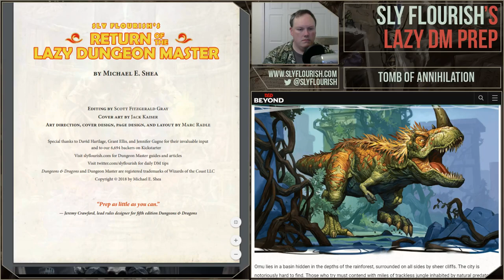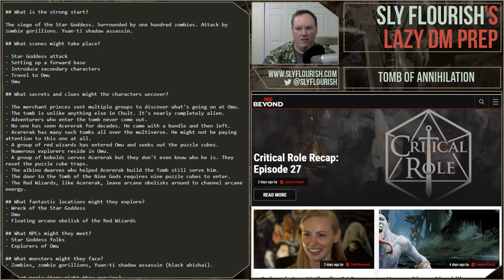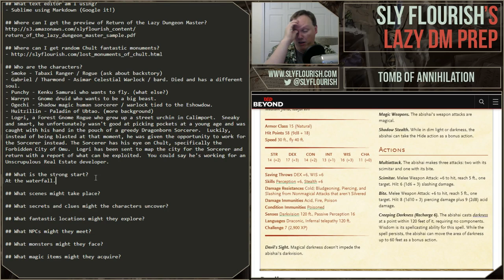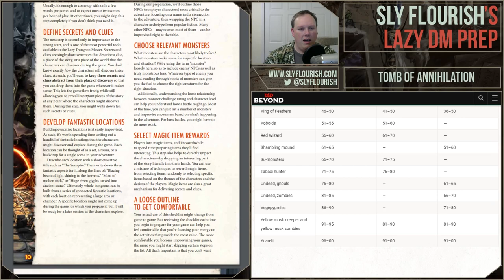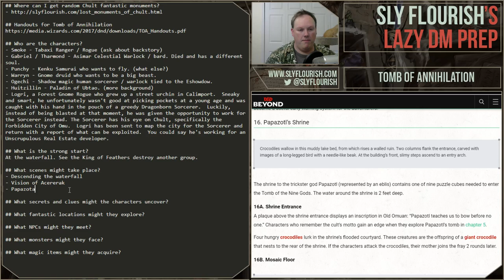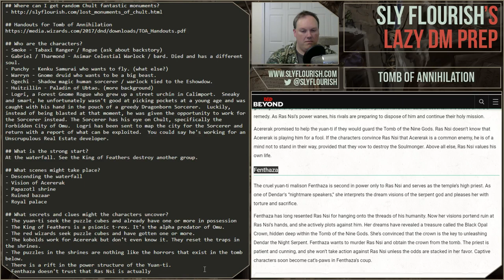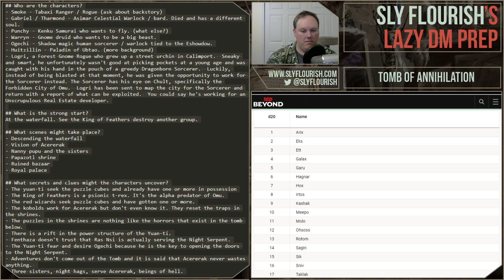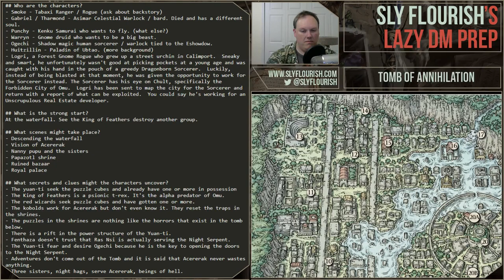Lazy DM D&D Game Prep: Tomb of Annihilation (22 July 2018)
Another episode of Lazy D&D Prep wherein I prepare for my Tomb of Annihilation game using the steps of Return of the Lazy Dungeon Master!

In this episode the characters arive at the forbidden city of Omu.

# Tomb of Annihilation Game Prep Notes: Omu

## Who made the awesome overlay??

## What text editor am I using?
- Sublime using Markdown (Google it!)

## Where can I get the preview of Return of the Lazy Dungeon Master?

## Where can I get random Chult fantastic monuments?

## Who are the characters?
- Smoke - Tabaxi Ranger / Rogue (ask about backstory)
- Gabriel / Tharmond - Asimar Celestial Warlock / bard. Died and has a different soul.
- Punchy - Kenku Samurai who wants to fly. (what else?)
- Warryn - Gnome druid who wants to be a big beast.
- Ogechi - Shadow magic human sorcerer / warlock tied to the Eshowdow.
- Huitzillin - Paladin of Ubtao. (more background)
- Logri, a Forest Gnome Rogue who grew up a street urchin in Calimport.  Sneaky and smart, he unfortunately wasn't good at picking pockets at a young age and was caught with his hand in the pouch of a greedy Dragonborn Sorcerer.  Luckily, instead of being blasted at that moment, he was given the opportunity to work for the Sorcerer instead. The Sorcerer has his eye on Chult, specifically the Forbidden City of Omu.  Logri has been sent to map the city for the Sorcerer and return with a report of what can be exploited.  You could say he's working for an Unscrupulous Real Estate developer.

## What is the strong start?
At the waterfall. See the King of Feathers destroy another group.

## What scenes might take place?
- Descending the waterfall
- Vision of Acererak
- Nanny pupu and the sisters
- Papazotl shrine
- Ruined bazaar
- Royal palace

## What secrets and clues might the characters uncover?
- The yuan-ti seek the puzzle cubes and already have one or more in possession
- The King of Feathers is a psionic t-rex. It's the alpha predator of Omu.
- The red wizards seek puzzle cubes and have gotten one or more.
- The kobolds work for Acererak but don't even know it. They reset the traps in the shrines.
- The puzzles in the shrines are nothing like the horrors that exist in the tomb below.
- There is a rift in the power structure of the Yuan-ti.
- Fenthaza doesn't trust that Ras Nsi is actually serving the Night Serpent.
- The Yuan-ti fear and desire Ogechi because he is the key to opening the doors to the Night Serpent.
- Adventures don't come out of the Tomb and it is said that Acererak never wastes anything.
- Three sisters, night hags, serve Acererak, beings of hell.

## What fantastic locations might they explore?
- Papazotl shrine
- Ruined bazaar
- Royal palace

## What NPCs might they meet?
- Bag of Nails, Tabaxi hunters
- Quigme, kobold overseer

## What monsters might they face?
Random stuff

## What magic items might they acquire?
They're all set